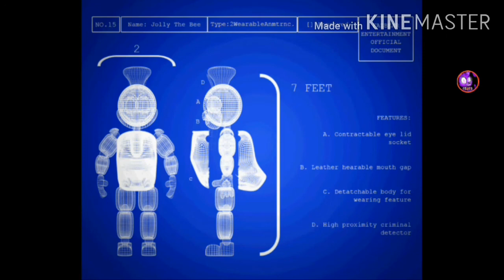Easter egg?|Jolly 2 [mobile]